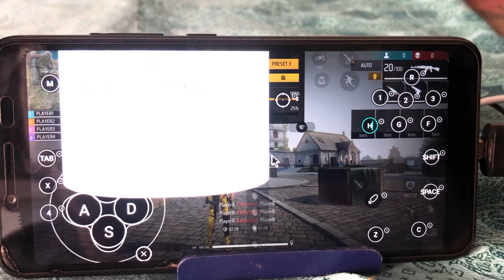best key mapping like a pc ll Octopus app key mapping free fire best keymapping in keybord and mouse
My first gameing pc ll Free fire key mapping keyboard or mouse in mobile ll free fire gameplay test

mobile me keybord or mouse keymapping keybord or mouse se mobile me free firegameplay test free fire

⌨️Pro Level Keymapping Tutorial | Play Free Fire With Keyboard And Mouse On Mobile Me Kaise Khele

New App Android 13 Working Keyboard Mouse On Mobile FF / Keyboard Mouse On Mobile Free Fire Gameplay

Pro level ⌨️keymapping | play keyboard mouse on mobile free fire

Android 7,8,9 Full Setup Keyboard Mouse On Mobile Free Fire / Keyboard Mouse On Mobile Free Fire

my first gameing pc l panda mouse pro free downlod l panda mouse pro app free me downlod kaise kare

New Apk ?? | Don't Use Razer Pro Etc.. Apk Id Ban 😥| Play free fire with keyboard & mouse on mobile

My first gameing pc l keyboard or mouse se mobile me free fire kaise khele l Mobile ko pc kaise bnay

Budget " 4 IN 1 MIX PRO COMBO " Unboxing And Complete Tutorial 🔥| Play Games Like Pc

Keyboard or mouse se mobile me Gaming PC (computer) ke jaise games kaise khele full setup tutorial

How To Convert Android Smartphone Into Computer | Mobile Ko Computer Kaise Banaye With📱+ ⌨️ &

Keyboard or mouse se mobile phone me free fire PC(computer) ke jaise kaise khele full setup tutorial

Full setup on keyboard mouse mobile free fire

मोबाइल को कंप्यूटर कैसे बनाएं || Mobile Ko Computer kaise Banaye Secret Trick || Arman Technical ||

मोबाइल को कंप्यूटर कैसे बनाये ? || Mobile Ko Computer kaise Banaye || Secret Trick

,octopus app keymapping
,free fire key mapping keybord mouse
,keybord and mouse me free fire keymapping
,key mapping in free fire,
free fire kaymapping,
keymapping,keybord,
octopus,keybord and mouse key mapping
,keymapping in free fire
,keybord andmouse me key mapping kaise kre
,free fire me pc jaise keymapping kaise kre,
pc jaisa keymapping kaise kre,
best keymapping in free fire

 mobile me keybord or mouse keymapping
,keybord or mouse se mobile me free firegameplay test,
free fire,
u are gameing
,uaregameing
,gameplay test
,keybord or mouse free fire gameplay test
,mobile ko pc kaise bnay
,mobile me keybord and mouse keymapping
,octopus
,octopes free fire keymapping,octopes ssetting,best gameplay
,my first vlog,my first gameing pc
,my new gameing setup
,Free fire key mapping keyboard or mouse in mobile
,free fire gameplay test

comment me batao gays kon sa video chahiye apko
handcam video
my fist video on you tube
11M videos • 2.2M channels
Personalised suggestion illustration
2M videos • 511K channels
1.2M videos • 177K channels
836K videos • 205K channel
2.4M videos • 920K channels
Personalised suggestion illustration
874K videos • 321K channels
Personalised suggestion illustration
547K videos • 205K channels
Personalised suggestion illustration
Personalised suggestion illustration
1.9M videos • 602K channels
709K videos • 262K channels
561K videos • 202K channels
478K videos • 176K channels
468K videos • 186K channels
402K videos • 158K channels
2.4M videos • 920K channels
Personalised suggestion illustration
874K videos • 321K channels
Personalised suggestion illustration
547K videos • 205K channels